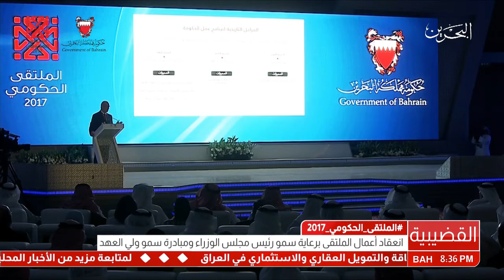البحرين : انعقاد أعمال الملتقى برعاية سمو رئيس مجلس الوزراء ومبادرة سمو ولي العهد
الوصف

انعقاد أعمال الملتقى برعاية سمو رئيس مجلس الوزراء ومبادرة سمو ولي العهد